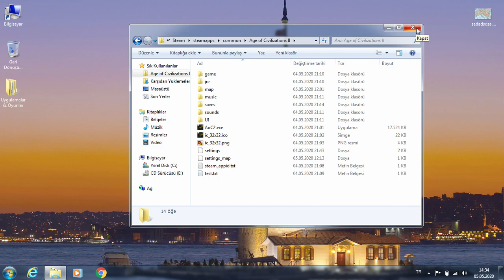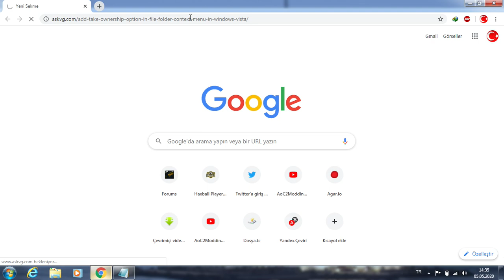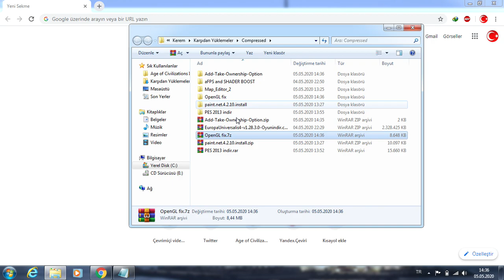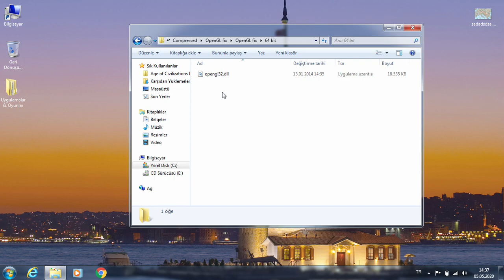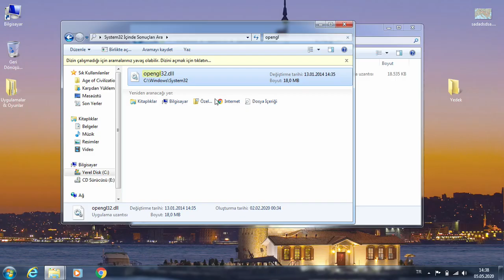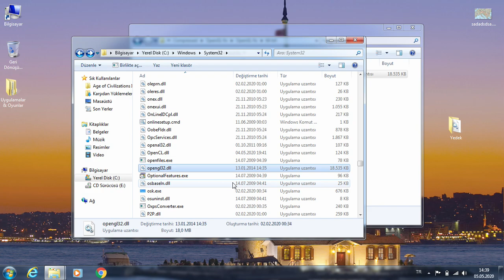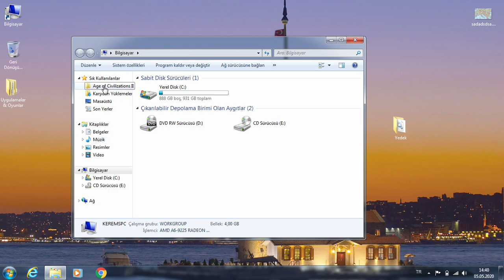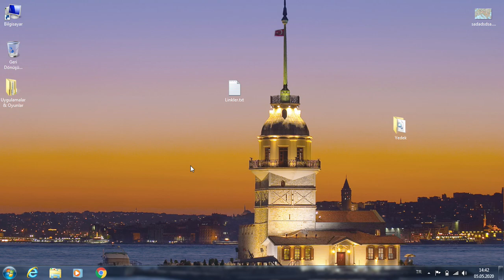Age of Civilizations II - Oyununuz Açılmıyorsa...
Herkese merhabalar arkadaş. Bugün Age of Civilizations II oyunu açılmayan izleyenlerimiz için bir video çektim. Videoda OpenGL'den ötürü yaşanan sıkıntıları ve bu sıkıntının çözümünü gösterdim. Video kullandığım linklere aşağıdan ulaşabilirsiniz.

AoC2ModdingTR